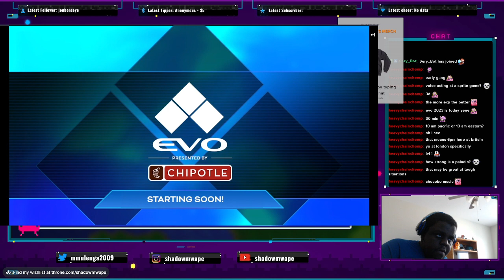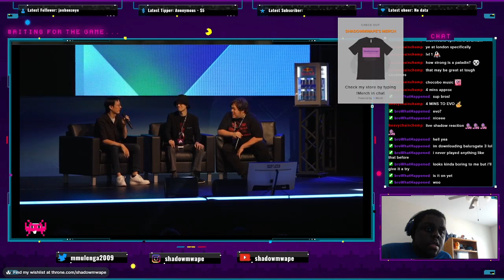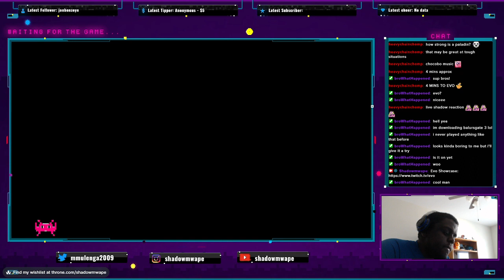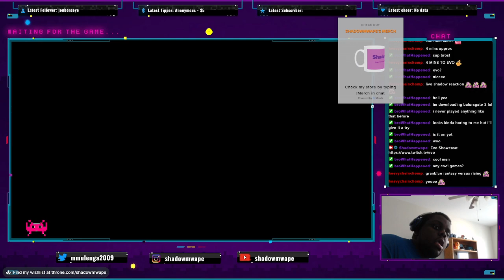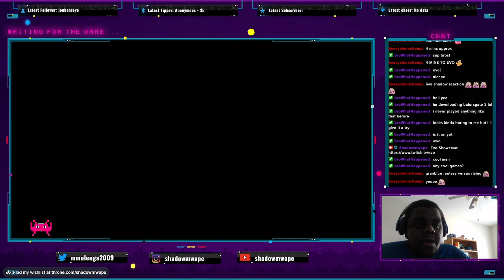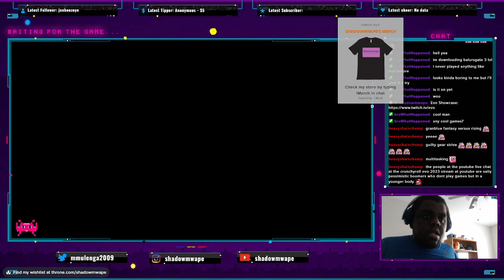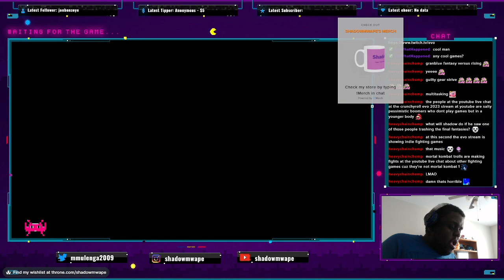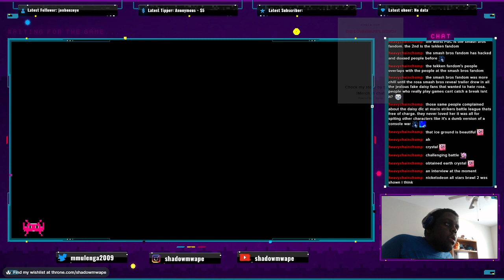Light Within Darkness | Final Fantasy 4 Pixel Remaster Part 2 (Evo Reactions in Description)